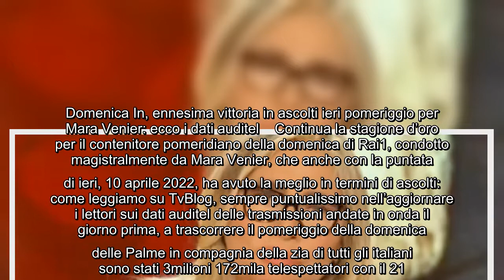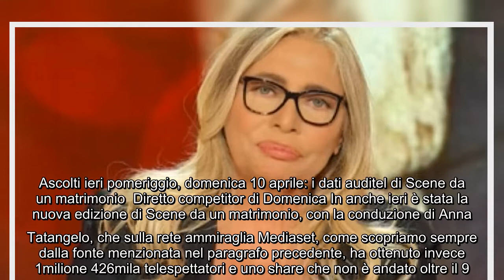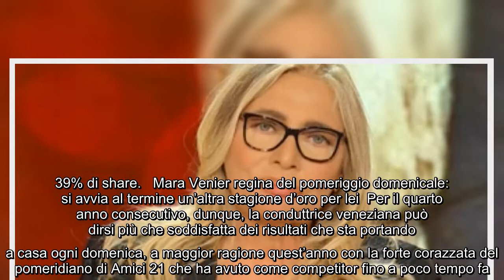Domenica In, ennesima vittoria in ascolti ieri pomeriggio per Mara Venier: ecco i dati auditel Conti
Domenica In, ennesima vittoria in ascolti ieri pomeriggio per Mara Venier: ecco i dati auditel Continua la stagione d'oro per il contenitore pomeridiano